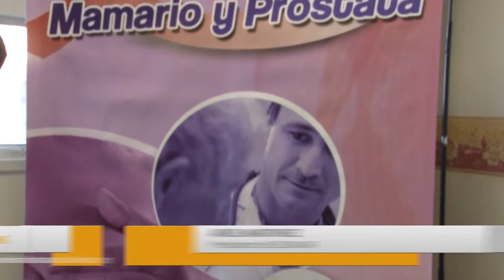U Noticias Campaña de Prevención contra cáncer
La OSUNLAR lanzó Campaña de de Prevención contra cáncer génito mamario y de próstata.